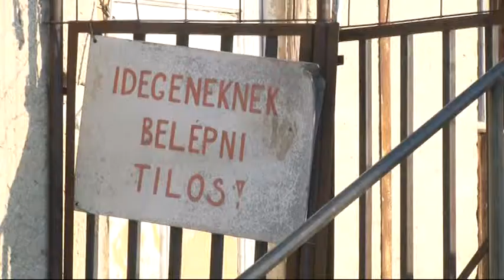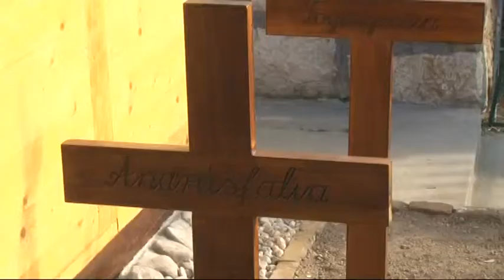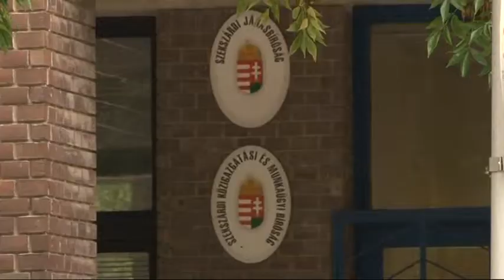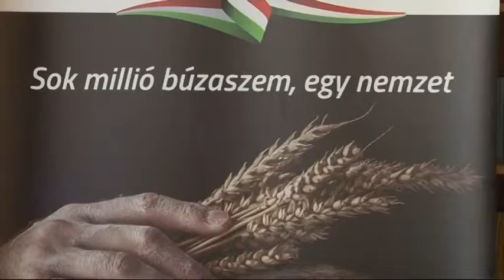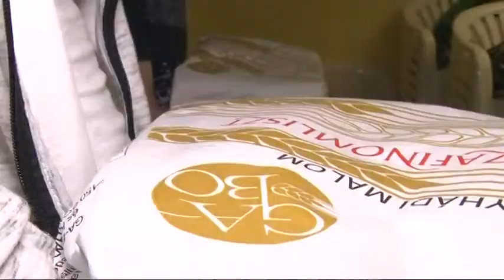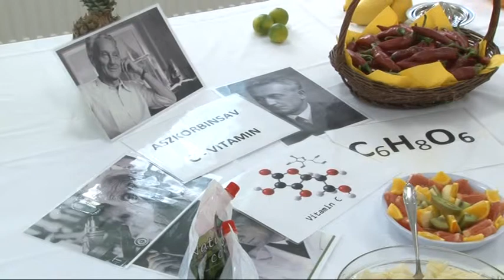Megyei hirado 20181013